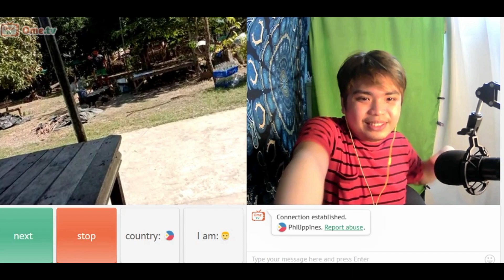WAH IT'S ME AND MY JOWA PRANK SA OMETV (NAKAHANAP AKO NG PARTNER) | ARKEYEL CHANNEL